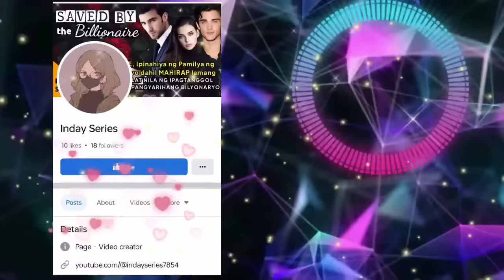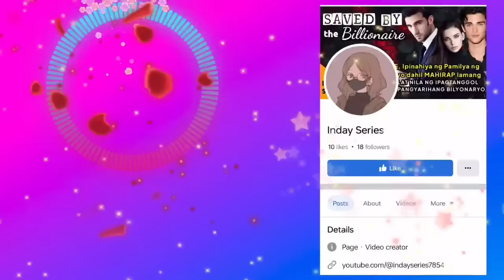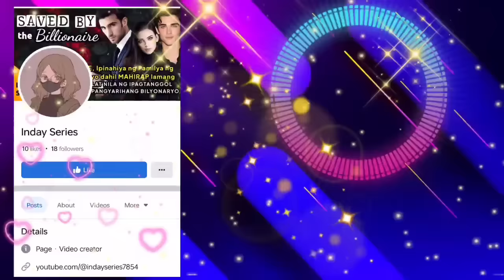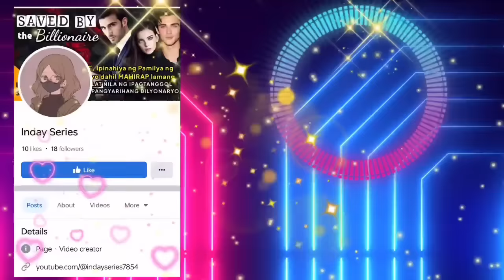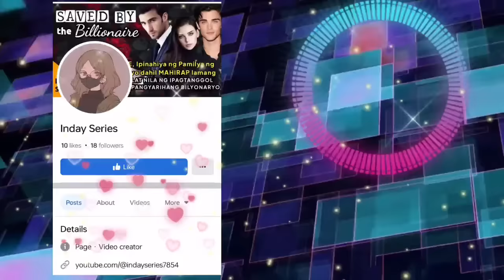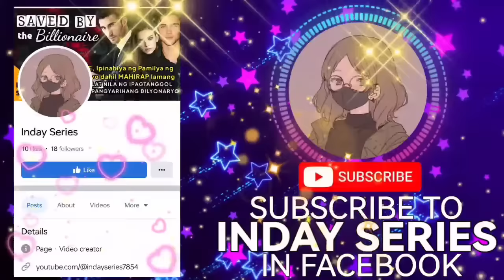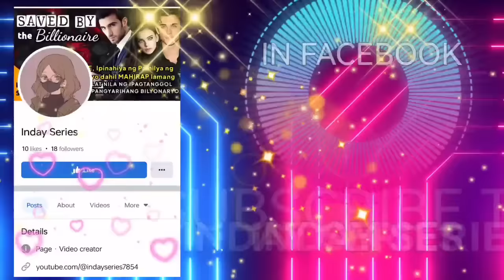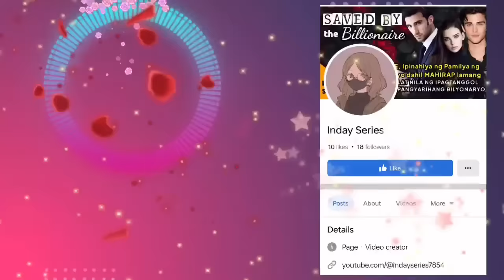BABAE TUMAKAS NOON SA KANYANG ARRANGE MARRIAGE, NAGULAT, NA ASAWA NYA PALA NGAYON ANG DATING FIANCE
Tagalog Love Story | Tagalog Series Full Episode I Story Tagalog | Love Story Korean Drama Tagalog Version  | Love Story Tagalog | Tagalog Audiobook | Tagalog Radio Drama Stories | Short Love Stories Tagalog | One Night Stand | Dating Love Story | My Husband is my Fiancé

📝 Story Written by: AVANITAXX
🎙️ Narrated by: CHAM
📖 Story Arranged by: TALES OF SIREN

➡️USERNAME : AVANITAXX
Follow AVANITAXX on ⬇️
🌸Dreame
🌸Wattpad
🌸FameInk
🌸GoodNovel

Related/Similar Channel
Kat Amazing Stories PH
Saima TV
Inday Series
Amihan Stories
Soskalami
Kulay TV
Skylar Guru
Papa Dudut
Dear Siren

MOEntertainment
ABS CBN
GMA NETWORK